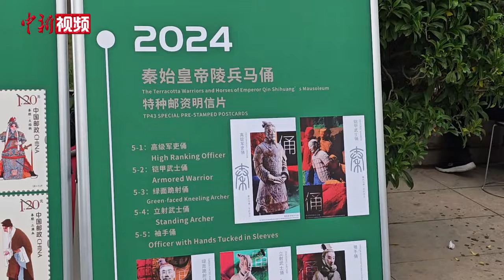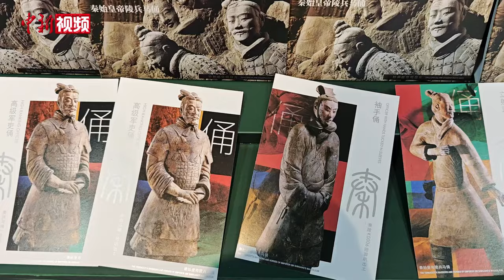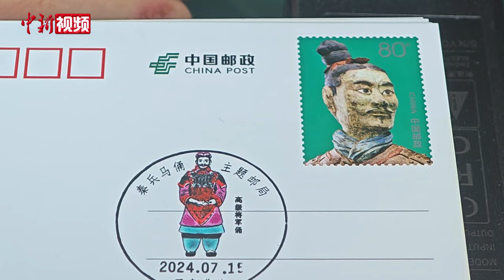秦兵马俑考古发掘50周年 特种邮资明信片首发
7月15日，为纪念秦兵马俑考古发掘50周年，《秦始皇帝陵兵马俑》特种邮资明信片首发式在陕西省西安市秦始皇帝陵博物院举行。该明信片一套五枚（封套式），内容有高级军吏俑、铠甲武士俑、绿面跪射俑、立射武士俑以及袖手俑，封套为秦始皇帝陵兵马俑。

秦始皇帝陵博物院副院长田静介绍，封套选取兵马俑出土时的原状照片，还原了兵马俑被挖掘时的壮观场景，反映了这些文物历经千年沧桑，见证了历史的变迁。此次发行的明信片选取的五个兵马俑形象均是首次登上邮品，非常珍贵。